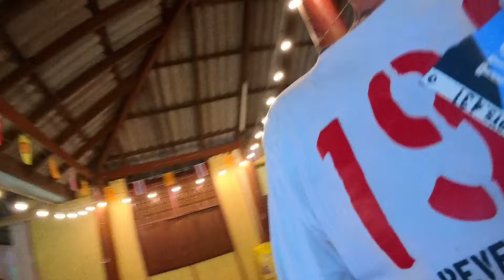Wir bekommen Reis geschenkt 🍚